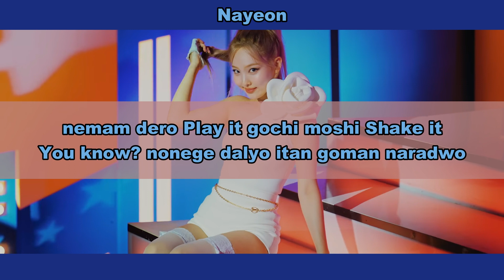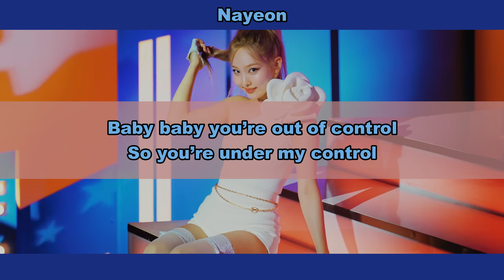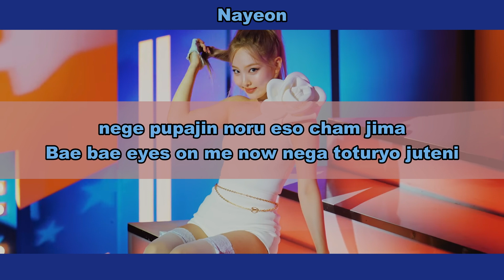Aprenda a cantar NAYEON - POP! (letra simplificada)